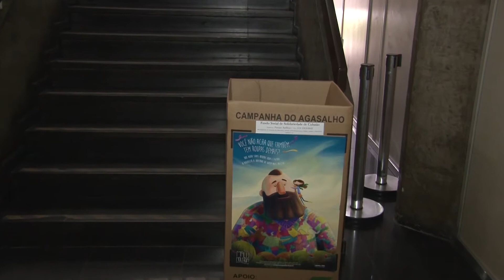Câmara participa da Campanha do Agasalho - 27/06/2017 - Bl. 641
A iniciativa é uma parceria com o Fundo Social de Solidariedade de Cubatão.